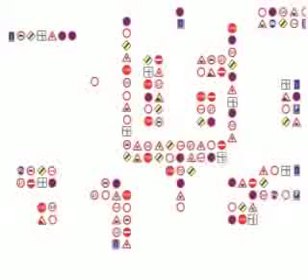Leader FLOSSdrive, 6 oktober 2006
FLOSSdrive vond plaats op vrijdag 6 oktober in de parkeergarage van de Provincie Friesland op de Tweebaksmarkt 52 te Leeuwarden. Er waren weer tal van spannende, grappige, serieuze en soms ook vervelende bijdragen van kunstenaars en vertegenwoordigers van andere disciplines, die dringend aan het publiek getoond moesten worden. Deze keer vond de avond plaats op een verrassende, maar zeer toepasselijke locatie; een parkeergarage. Mensen lieten zich verrassen door de in totaal twaalf bijdragen, gepresenteerd door Stefan Nieuwenhuis.